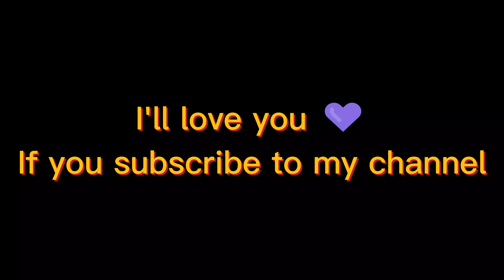Nighttime Adventures at Washington Square Park: skateboarding and Movie-Making with the Honey Wagon